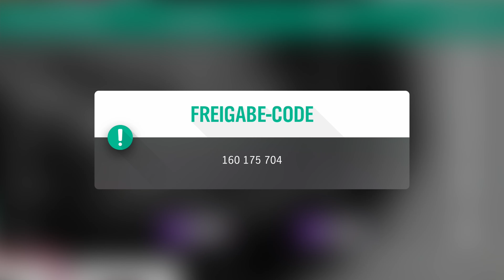Forza Horizon 4, MINI-Abenteuer Forzathon-Herausforderung, Spring Weekly Series 38, KW33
Event-Zeitraum 19. August bis 26. August 2021

MINI-ABENTEUER - FORZATHON-HERAUSFORDERUNG FRÜHLING

KAPITEL 1 – KLEINES AUTO, GROSSER HIT
Alles Gute fährt auf kleinen Rädern. Besitze und fahre ein beliebiges Serienfahrzeug von MINI - eine legendäre britische Marke, die immer weiterlebt

KAPITEL 2 – SPASSPAKET
Ein kompakter Radstand sorgt für Go-Kart-Feeling und ermöglicht es deinem MINI, es mit viel größeren Autos aufzunehmen. Gewinne 2 Straßenrennserien-Veranstaltungen, um damit warm zu werden

KAPITEL 3 – ÜBERRASCHENDE WENDIGKEIT
Sogar fürs Gelände ist er wie geschaffen, was eine Reihe an Siegen im Rallyesport beweist! Probier's aus und gewinne 3 Dirt-Rennserien-Veranstaltungen mit deinem MINI

KAPITEL 4 – ICH HAB 'NE GUTE IDEE
Kombiniere alles, was du bisher ausprobiert hast, und verdiene dir mit deinem MINI insgesamt 9 Sterne in Blitzerzonen

Belohnungen: 100 FP oder 200FP wenn man LAKE LODGE besitzt

👕 Kreativ tobe ich mich auf Spreadshirt aus: (reduzierte Preise)

Info:
Forza Horizon 4 ist ein Videospiel aus dem Genre des Open-World-Rennspiel für Xbox One und Microsoft Windows. Es ist der vierte Teil der Forza-Horizon-Reihe und der Nachfolger zu Forza Horizon 3. Das Spiel wurde von Playground Games und Turn10 entwickelt und von Microsoft Studios am 2. Oktober 2018 veröffentlicht.